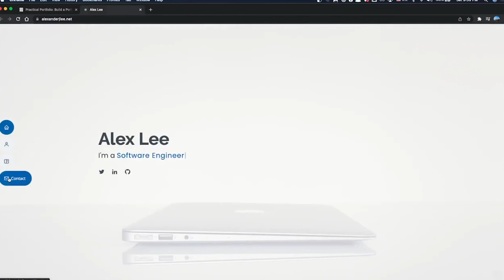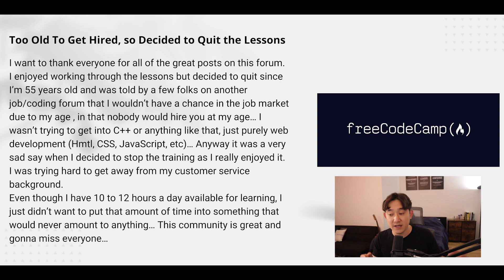Too Old To Get Hired as a Web Developer - Don't Quit! (freeCodeCamp)